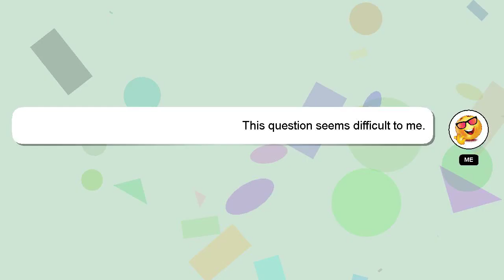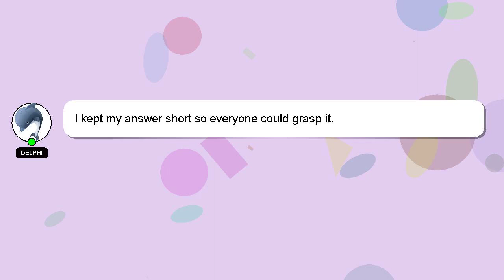How to achieve beachy waves with flat iron?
A brief introduction of myself, Good day, I am Delphi. I am at your disposal to help you with any questions you have. - How to achieve beachy waves with flat iron?

If you require more detailed information, please don't hesitate to comment or chat with me. A 'heart' from me will be given to show my gratitude for your contribution.

*1 What we are experimenting :*